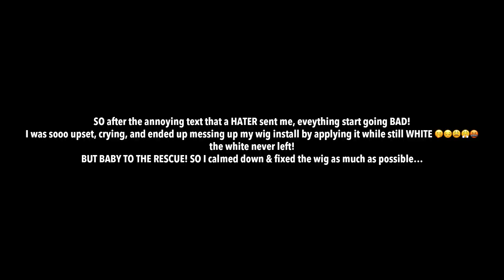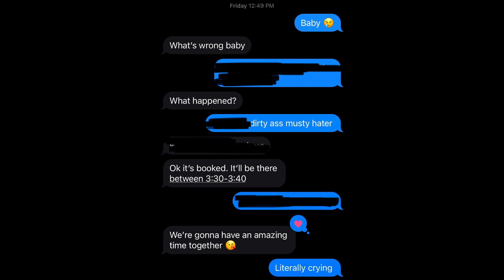BIRTHDAY PREP VLOG | DOING EVERYTHING MYSELF 😳 + HATERS TRYING TO RUIN MY BIRTHDAY IS INSANE + MORE!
HEY FRIENDS!
HOPE YOU ENJOYED MY BDAY PREP VLOGGGGGG! 🤎
SEE YOU SOON! 🤎

SHOP & GET $$ OFF!

SHOP JAVY’S INSTANT PROTEIN COFFEE!
(zero sugar, all natural, made w/premium coffee & whey)

USED CODE : OBVIOUSLYEBONY10

♡ MAKEUP FAQS ♡

Too Faced - Born This Way 24h Foundation - Chai
Too Faced - Born This Way super coverage sculpting concealer - Maple
Juvias Place - Blushed Liquid Blush - Barbie Rose
Laura Mercier - Translucent Powder
Black Radiance Baked Blush - Warm Berry
LA Pro Girl Concealer - Fawn
LA Pro Concealer - Orange
Naturium Phyto Glow Lip Balm - Camellia
NYX Micro Brow Pencil - Espresso
Mac - Mineralized Skin Finish (Dark Deep)
Morphe - 8D Deep Glam Contour Palette
Bobbi Brown - Vitamin-Enriched Face Base Moisturizer
Elf - Power Grip Primer
Morphe - Coconut Bliss Continuous Spray
Milly Best Lashes "A" Drama Queen

Filming products used :

 CAMERA
CANON G7X MARK ii

RING LIGHT •